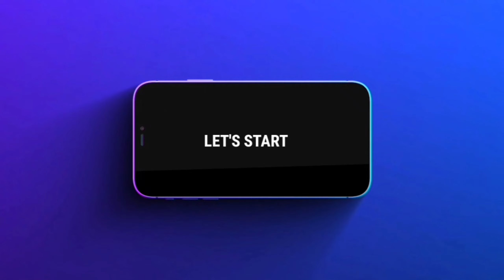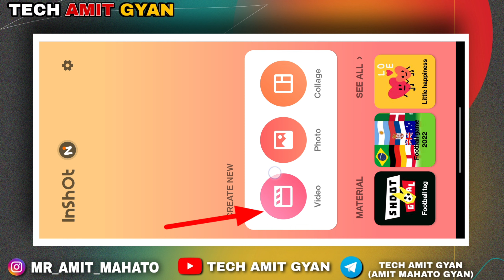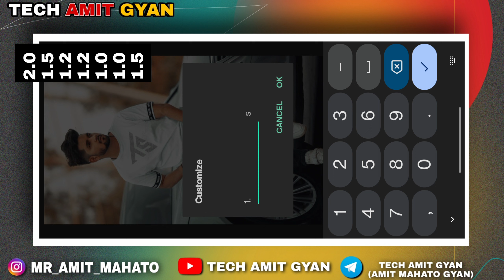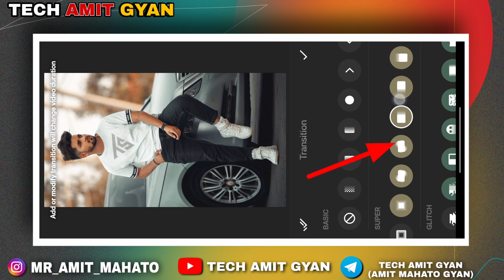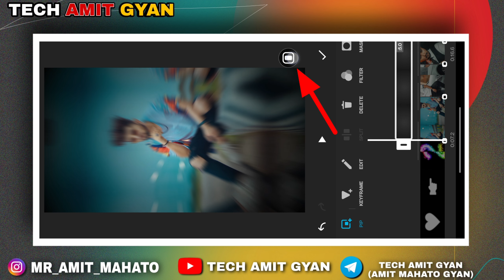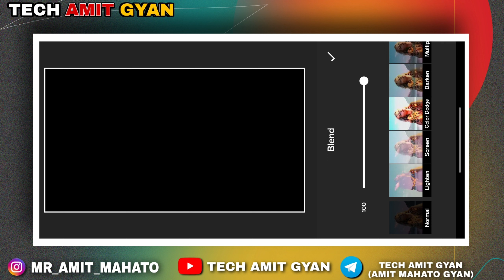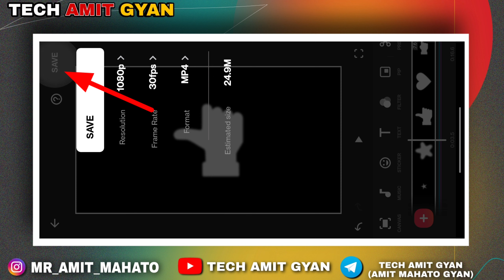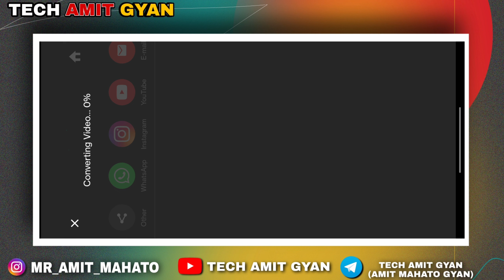New Viral Instagram Lofi Reels Status Video Editing in Inshot | New Lofi Remix Status video Editing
🛑 In This Video I Will Show You New Viral Instagram Lofi Reels Status Video Editing in Inshot | New Lofi Remix Status video Editing 🥰

🛑 About video =

New Viral Instagram Lofi Reels Status Video Editing in Inshot
New Reels Lofi Remix Status video Editing
New Trending Instagram Viral Status Video Editing in Inshot New Lofi Remix Status video Editing
New status video editing Inshot 2022
New trending status video editing alight motion & Inshot app
new trending whatsapp status video editing Inshot app
bangla lo-fi lyrics status editing
new facebook viral bangla lyrics status video editing in alight motion
lo-fi lyrics video editing in inshot

🛑 TAG'S -